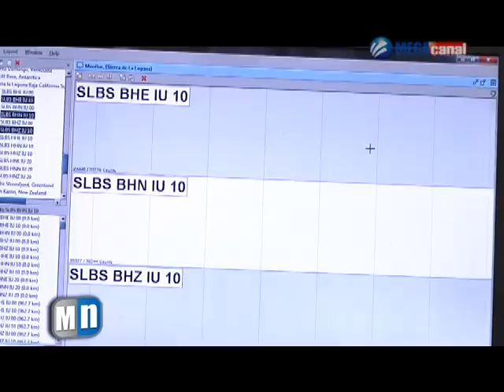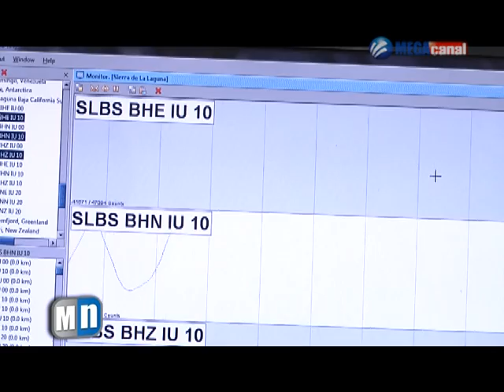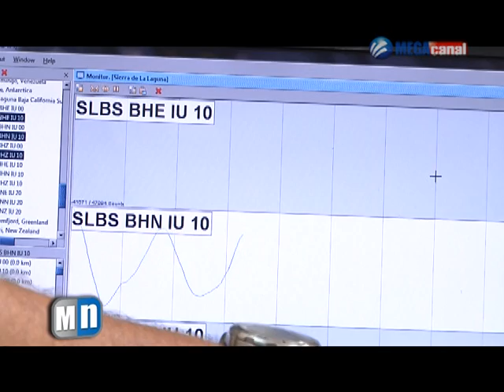CICESE REPLICAS DE SISMOS.mpg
Se registra sismos en la ciudad de La Paz, fue este domingo a las 3 de la mañana con una magnitud de 4.5 en escala Richter.